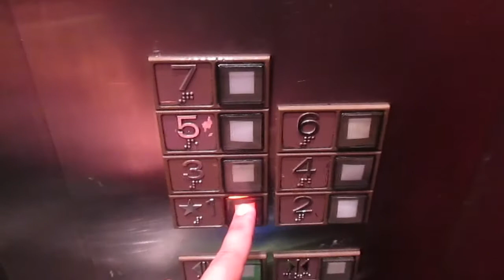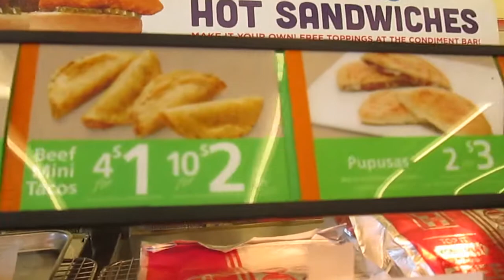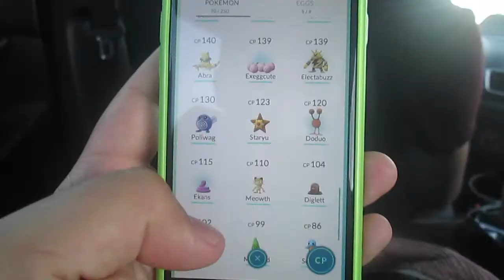LA ADVENTURES PART 3 // Vluly 17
♡ FEATURED MUSIC: Loft by Stalj & Jump In by So Spirited